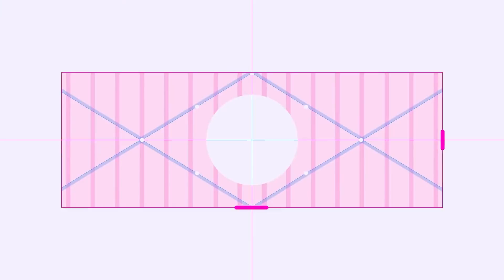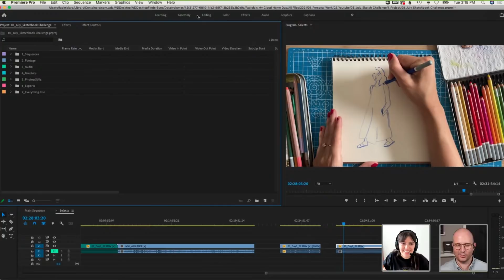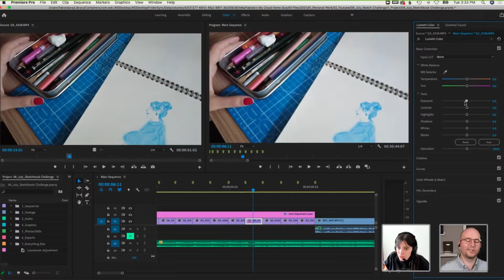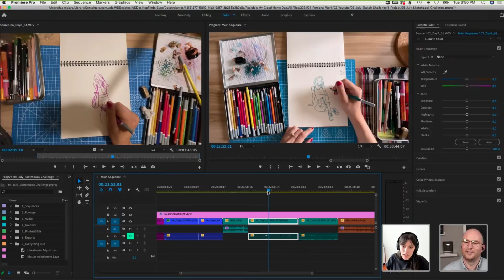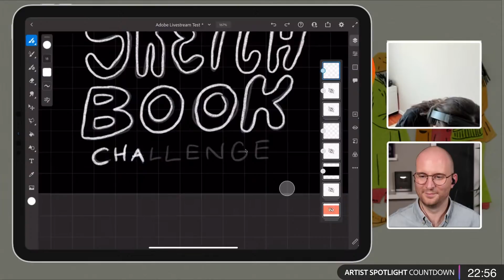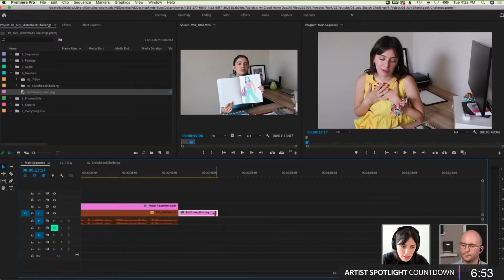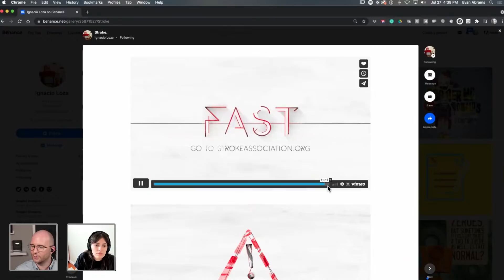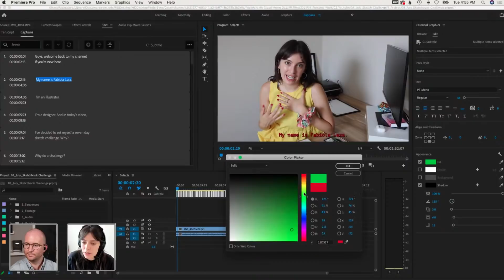Video Editing for YouTube with Fabiola Lara - 2 of 2 | Adobe Creative Cloud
Join illustrator and designer, Fabiola Lara as she edits content for her next YouTube Video - a 7-Day Sketchbook Challenge using Premiere Pro and Fresco. Watch and learn as she shares her full creative process - from project organization to how she adds her very own illustrations into her videos. Tune in and let’s start editing!

Host Evan Abrams is a freelance motion designer based in Ottawa, Ontario, Canada

Chapters
00:00 Start
02:00 Introduction and recap of Fabiola and Day 1 work
09:00 Timelapsing a portion of your video
14:00 Formulating audio with new clip length
17:00 Color correcting clips
23:00 Color Matching clips in the Lumetri Panel
26:40 Experimenting with Adjustment layers
50:30 Switching to Adobe Fresco to create some video graphics
54:00 Organizing Fresco layers and beginning the sketch
55:00 Why does Fabiola use Fresco for her video graphics?
57:40 How to access more Fresco brushes
01:10:00 Exporting Fresco art into Premiere Pro
01:24:00 Using the Remix feature in Adobe Audition
01:43:00 The importance of Captioning
01:47:50 Creating transcripts in different languages